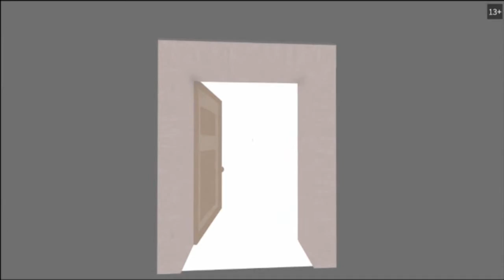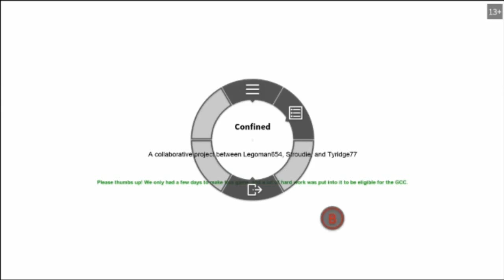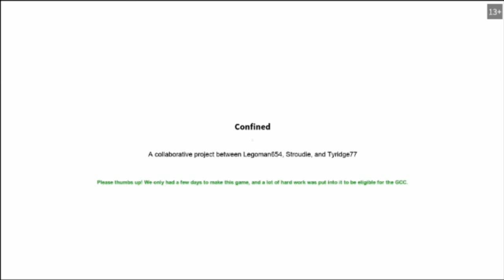Confined | Roblox Part 4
Playing a scary horror Roblox game! Enjoy!

Peace!